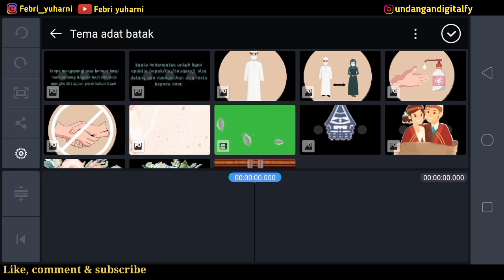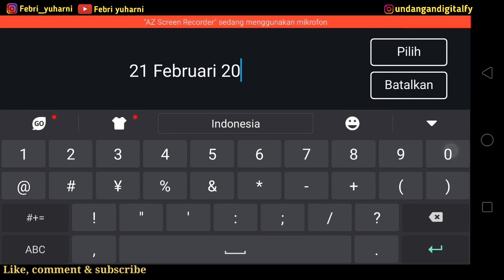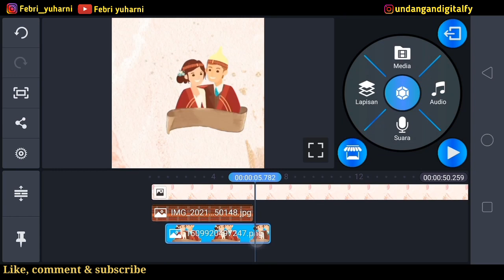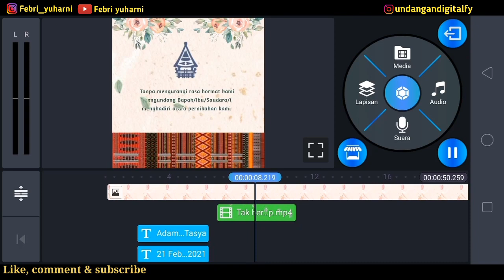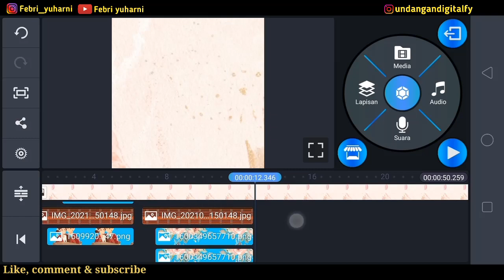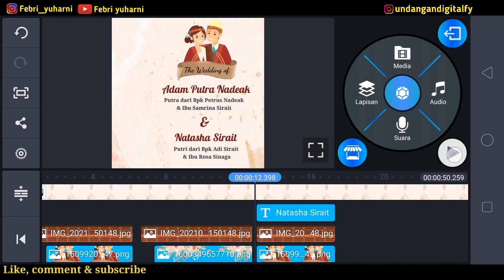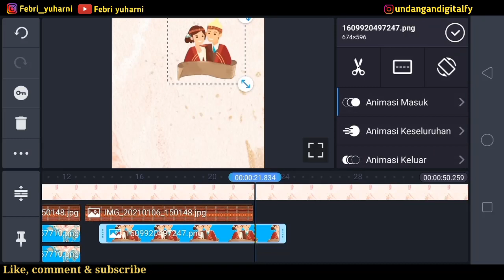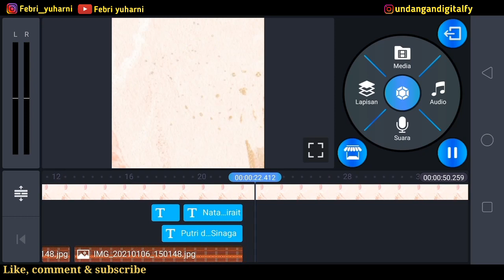#24. Cara membuat video undangan pernikahan adat batak di android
Assalamualaikum..
"Cara membuat video undangan pernikahan adat batak di android"

(sdng di perbaiki)

Jangan lupa tonton juga video aku yang lainnya 😊